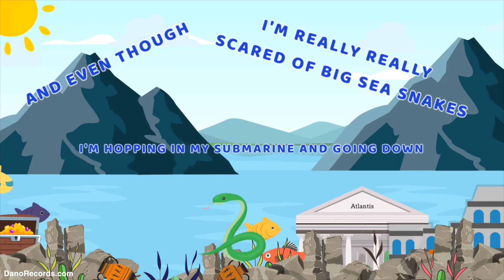Lost City of Atlantis / Song about Adventure / Dano's Super Duper Songs For Kids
"Lost City of Atlantis" is a fun, animated song for kids (or grown-ups) who like fun music.  This song is about the science, history, mystery and adventure of The Lost City of Atlantis.  Great sing-along for people of all ages.

Thanks so much to all the families who are watching at home and all the teachers and students who are watching at school.  I hope you'll check out some of my other videos like Groovy Spacemen, Animal Cliche' Song, A Colorful World, Jetpack (Superhero) and Must Be Halloween.

Dano Parr on Amazon Music